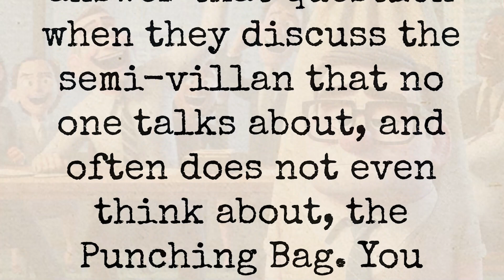The Punching Bag… a character deserving of your sympathy, and attention…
Introducing The Punching Bag - a potentially dangerous stakeholder, but one also often deserving of sympathy…  Braden and Jim investigate in detail in The League of Lamentable Stakeholders episode! Full episode out now!